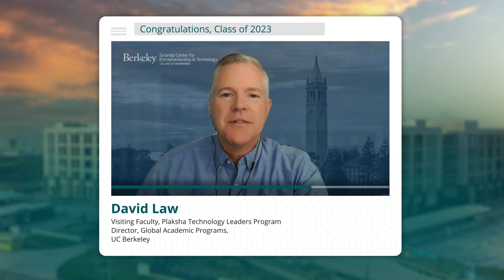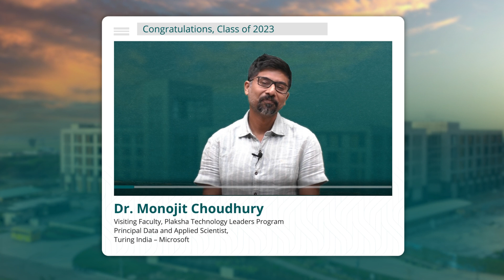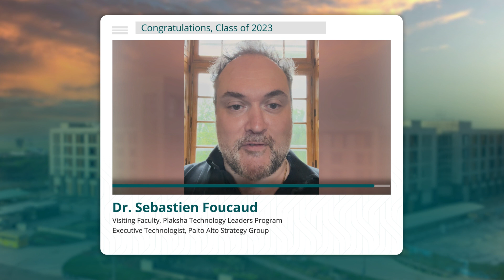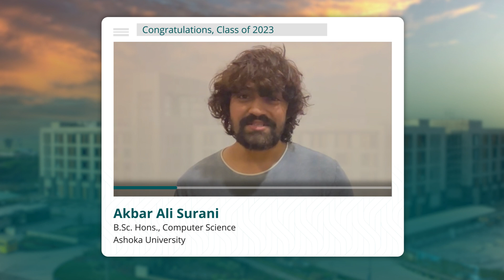TLP Congratulatory Video Message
Faculty, founders and alumnus sent their messages to congratulate the TLP Class of 2023 on their graduation.